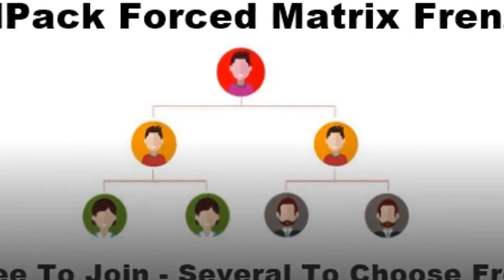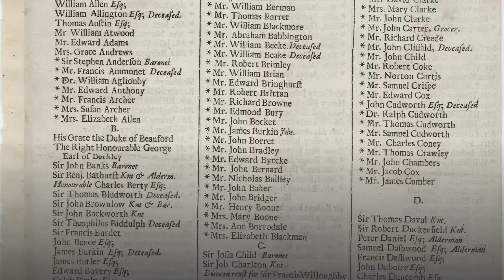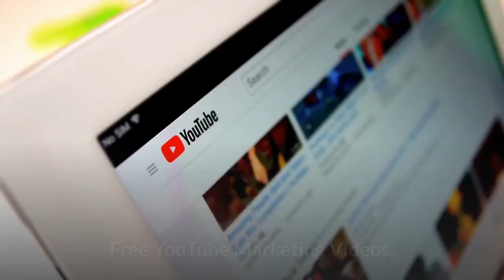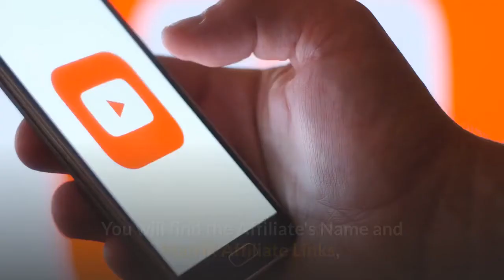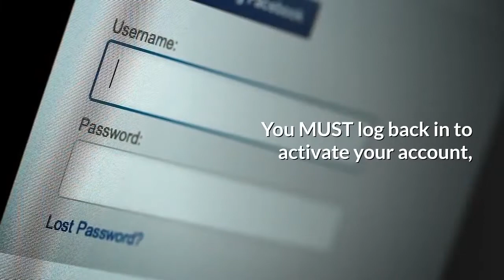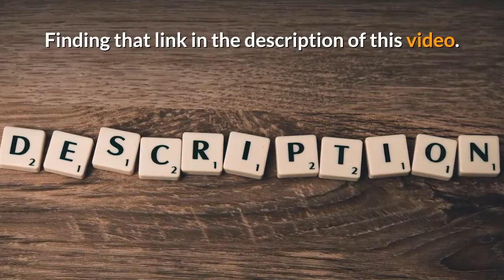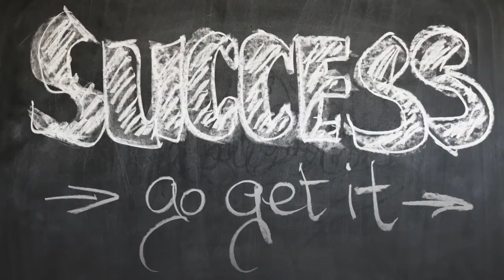💯Jacob M Says Join My Bitcoin Daily Forced Matrix Team FREE👉Receive AdPack Video Training Leads🌶️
Can I pay for your ForcedMatrix Programs by buying a Matrix position in the following?

Here’s a couple Marketing Platform Tools to help generate & manage traffic to your new Forced Matrix Programs.

Note this Silver Fox JV Membership is NOT FREE. If you are not in a position to join at this time - NO PROBLEM - you can join later and I will then remove your sponsor’s Silver Fox Member’s affiliate link and replace it with yours in YOUR VIDEO!

When you land in the Facebook Group…

Announce yourself by posting "Jacob Mattos" referred you!

You MUST post that "Jacob Mattos" referred you or we can’t produce your YouTube Marketing Video!

Then request your YouTube Marketing Video - like this one here - but with YOUR affiliate links in the description by posting the name you want in the description of your video and of course the affiliate links.

xxxxxxxxxxxxxxxxxxxxxxxxxxxxxxxxxxxxxxxxxxxxxxxxxxxxxxxxx
I want to give special thanks to ONPASSIVENATION for releasing OnPassive Thru A Wide Angle Lens...
ONPASSIVE The Shining Light...
ONPASSIVE The Online Disrupted Force - A Force Of Nature
On Passive Building Now Money Plus A Residual Income
ONPASSIVE Review By Victoria Leal - The Brutal Honest Truth!
Early Bird Go Founders It Just got Better Than I thought It Could Be
The Bullet Train (OnPassive) is leaving the station . Are you Ready?
OnPassive Nation - What Is A 3 by 10 Forced Matrix USA GoFounders
OnPassive Nation Team Review - Let the games begin...
2020 Race To Success
GoFounders CORONA VIRUS Update
OnPassive & FoneFunnel. What's Up!!.

OnPassive Thru A Wide Angle Lens...

Take a look at ONPASSIVE NATION stats and you'll understand why I am a fan.

Video Title: OnPassive Thru A Wide Angle Lens...